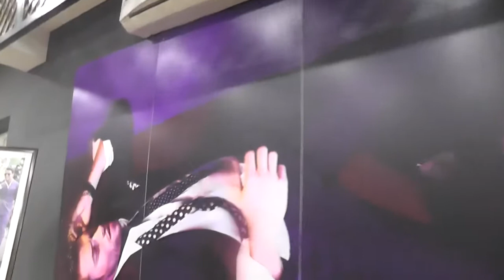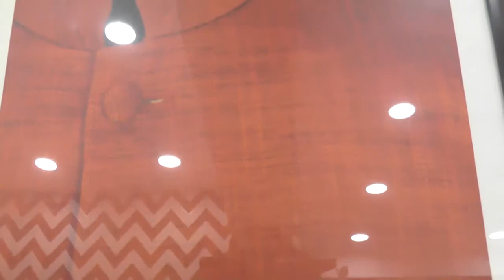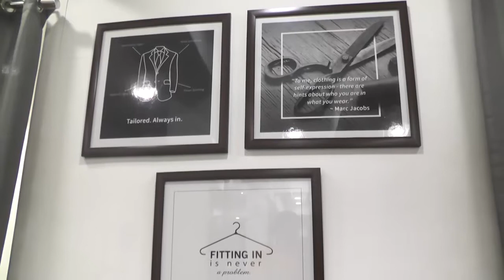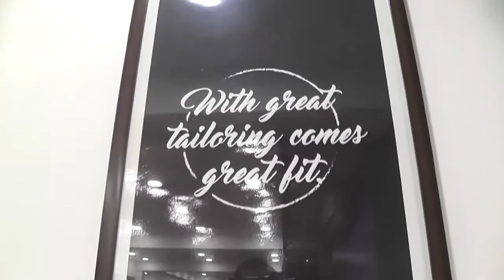Tailorman,ROAD NO 36,JUBILEEHILLS,HYDERABAD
Tailorman